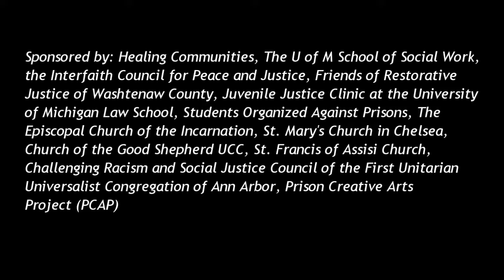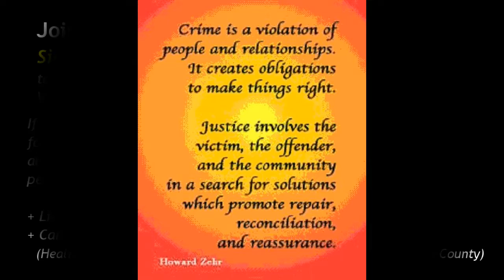Restorative Justice: Victim-Offender Conferencing discussion 10/29/2015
Discussion features Fred Van Liew, Restorative Practices Coordinator for the Portland Center for Restorative Justice,
and former prosecuting attorney from Des Moines, Iowa.
This panel discussion occurred Thursday, October 29, 2015, at the University of Michigan in Ann Arbor.